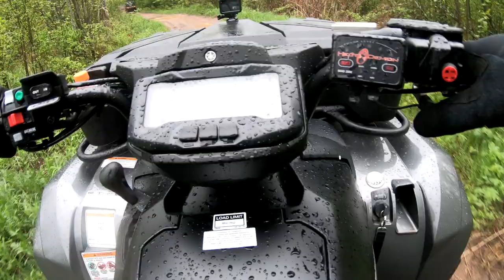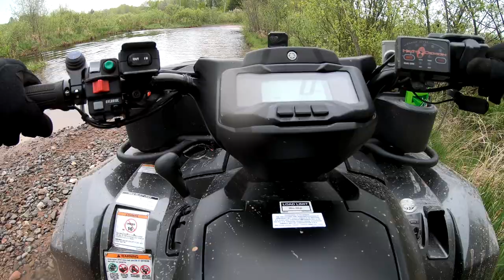Memorial Weekend ATV Trail Rides | Nemadji State Forest Trails | ATV Adventure Trails